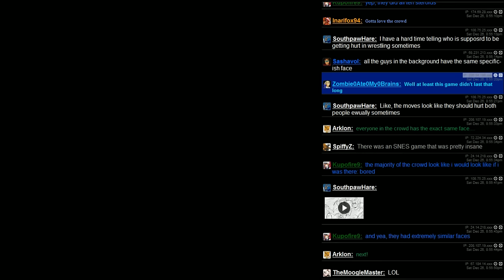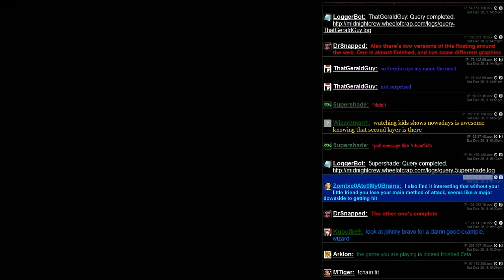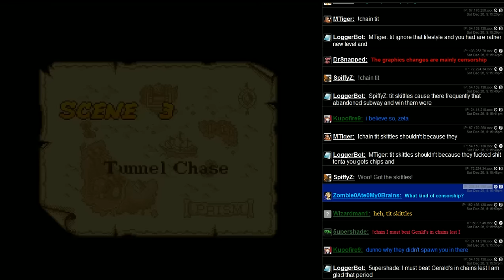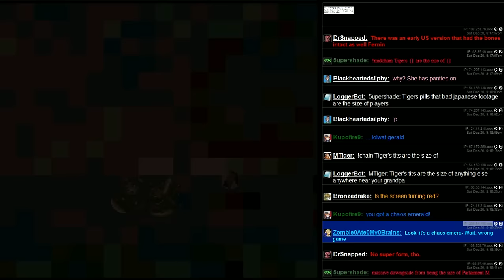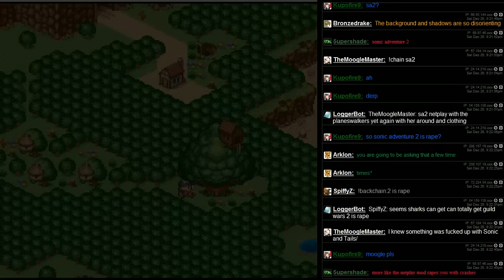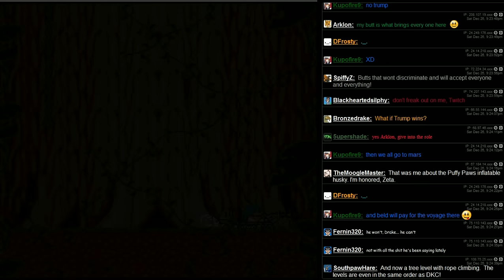ZetaStream LP - Ardy Lightfoot 01 - Pretty Cool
A cute, fairly fun platformer stuck in a stream full of furries ruining everything and zombies doing the helicopter since they took off their pants.  What more could you want?